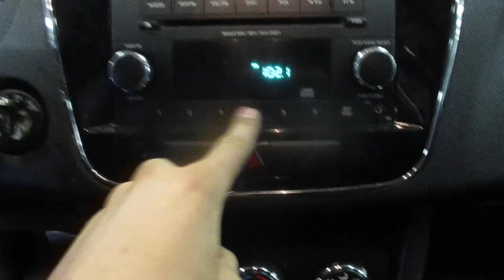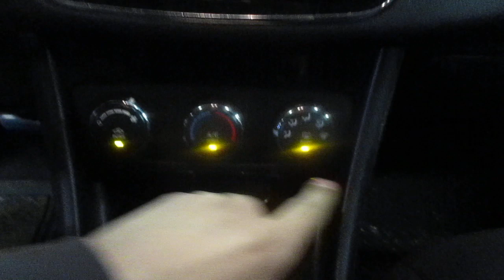19J1139, 2014 CHRYSLER 200, 134712 MILES, 1/14, 2.4L, A.T., FWD, MORRISON'S AUTO SALVAGE